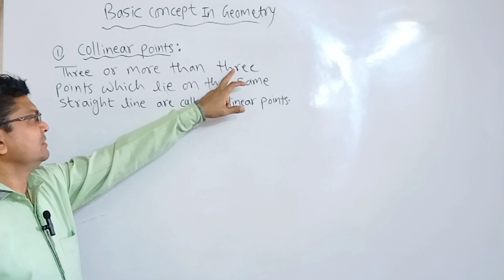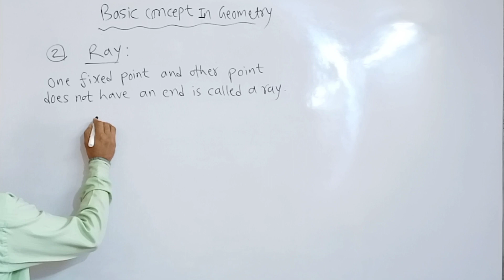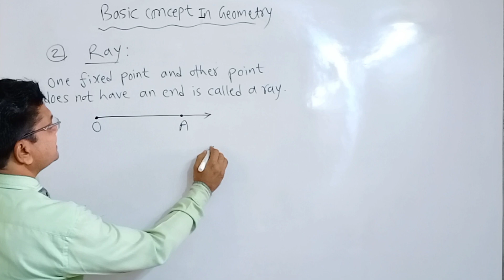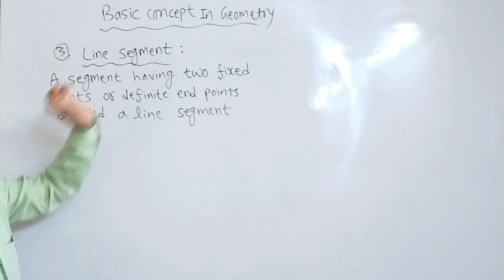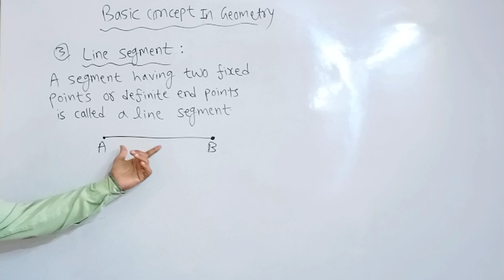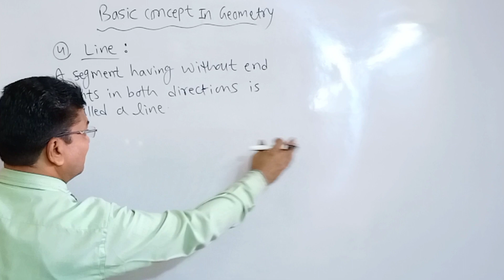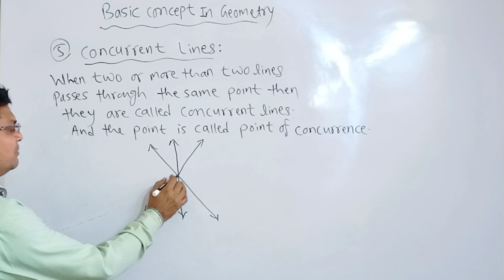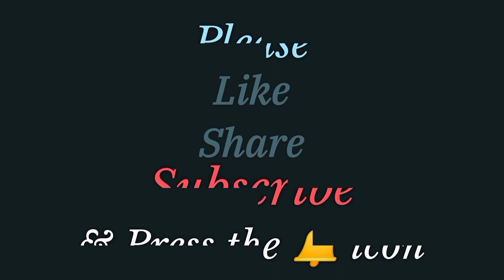Maths : Basic Concepts In Geometry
basic concepts in geometry class 9 practice set 1.2,
basic concepts in geometry class 9 problem set 1,
basic concepts in geometry class 9 practice set 1.3,
basic concepts in geometry class 6 practice set 1,
basic concepts in geometry class 6 workbook questions and answers,
basic concepts in geometry class 6 questions and answers,
basic concepts and terms in geometry,
basic concepts in geometry class 9 practice set 1.2 answers,
1.basic concepts in geometry,
basic concepts in geometry class 9 maharashtra board,
basic concepts in geometry class 6 workbook,
basic concepts in geometry class 6 state board,
basic concepts in geometry class 9 lecture 3,
1. basic concepts in geometry,
basic concepts in geometry class 6 explanation in hindi,
basic concepts in geometry 9th,
basic concepts of geometry for class 6,
fundamental concepts of geometry for class 6,
basic concepts in geometry class 6 in hindi,
basic concepts in geometry class 9 practice set 1.1 hindi,
basic concepts in geometry class 6 in marathi,
basic concepts in geometry class 9 in marathi,
basic concepts in geometry class 9 jr tutorial,
basic concepts in geometry class 9 jr tutorial lecture 10,
basic concepts in geometry class 9 jr tutorials lecture 8,
basic concepts in geometry class 9 jr tutorial lecture 6,
basic concepts in geometry class 9 jr tutorial lecture 4,
maths 2 basic concepts in geometry practice set 1.1,
9th maths basic concepts in geometry 1.1,
6th maths basic concepts in geometry question answer,
maths 2 basic concepts in geometry practice set 1.2,
9th class maths basic concepts in geometry problem set 1,
6th class maths basic concepts in geometry,
lesson number 1 basic concepts in geometry,
basic concepts in geometry part one,
basic concepts of geometry class 9,
basic concepts of geometry class 6,
basic concepts of geometry class 9 problem set 1,
basic concepts of geometry class 9 practice set 1.1,
basic concepts of geometry class 7,
basic concepts of geometry class 9 1.2,
basic concepts of geometry class 8,
basic concepts of geometry class 9 1.1,
basic concepts of geometry class 9 practice set 1.3,
basic concepts in geometry problem set 1 class 9,
basic concepts in geometry practice set 1.1 9th standard,
basic concepts in geometry practice set 1.2,
basic concepts in geometry practice set 1.3,
basic concepts in geometry practice set 1.2 9th standard,
basic concepts in geometry practice set 1 6th,
basic concepts in geometry part 2,
basic concepts in geometry practice set 1,
basic concepts in geometry part 1,
1 basic concepts in geometry practice set 1.2 9th,
9th basic concepts in geometry 1.1,
basic concepts in geometry class 10,
1 basic concepts in geometry 6th,
1 basic concepts in geometry 9th,
basic concepts in geometry class 9 1 1,
1 basic concepts in geometry practice set 1.1 9th,
1 basic mathematics s set